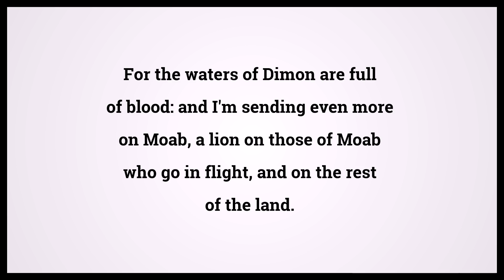Holy Bible Isaiah 15:9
Video shows Holy Bible Isaiah Chapter 15 Verse 9: For the waters of Dimon are full of blood: and I'm sending even more on Moab, a lion on those of Moab who go in flight, and on the rest of the land. Powered by MaryTTS. Text taken from Bible in Basic Edition. Bible Isaiah 15:9